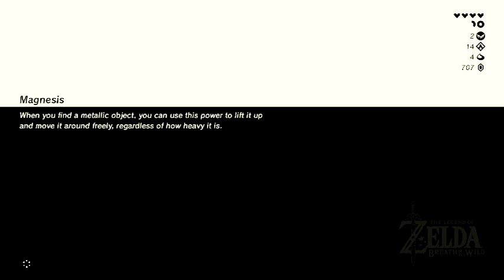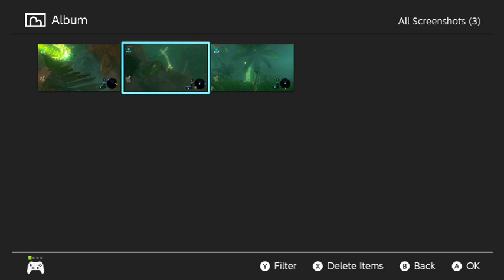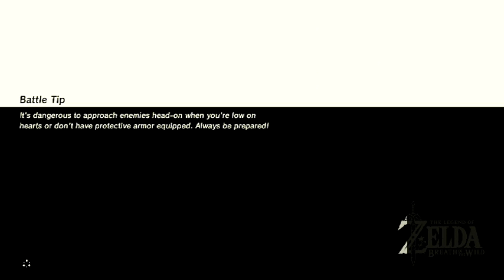The Legend of Zellda Breath of the Wild part 7 i need to find my way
this game is still fun and rage inducing -- Watch live